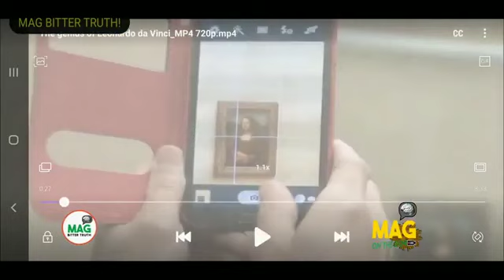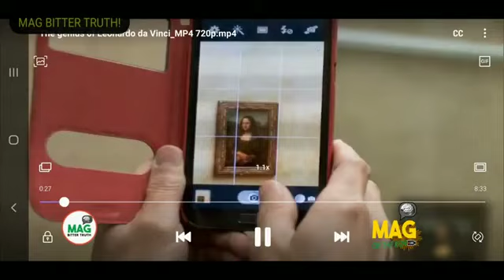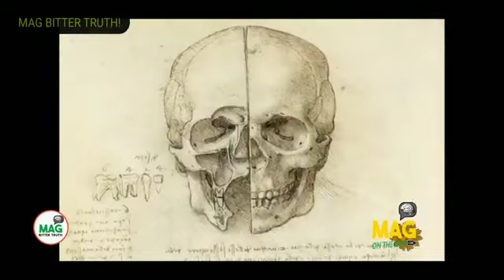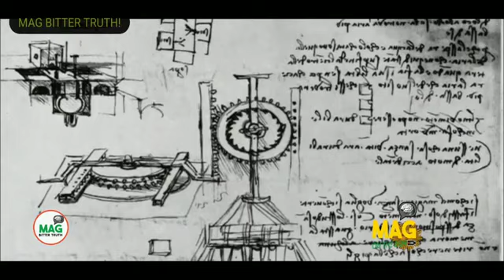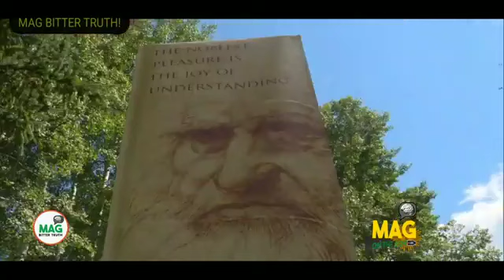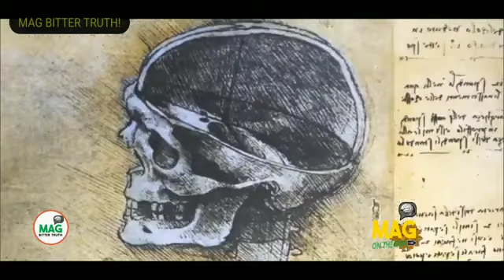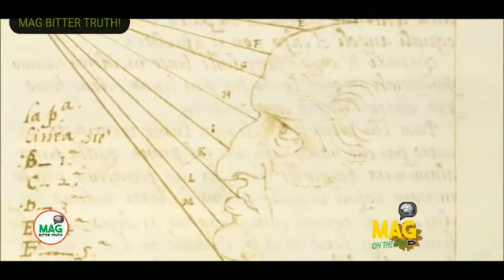The Dark Side Of Leonardo Da Vinci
By Mag Bitter Truth
THANKS FOR ANY SUPPORT.
PEACE & BLESSINGS.